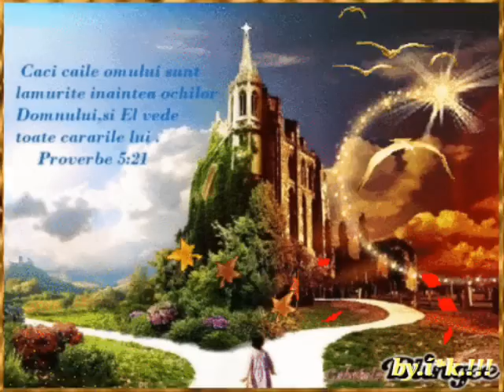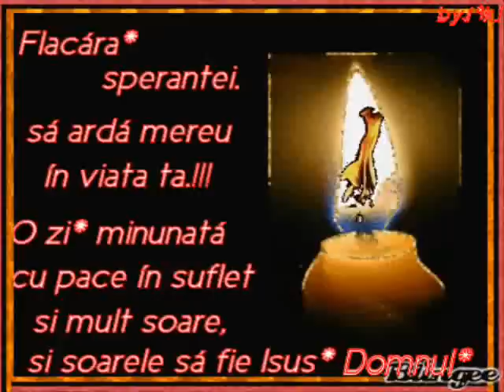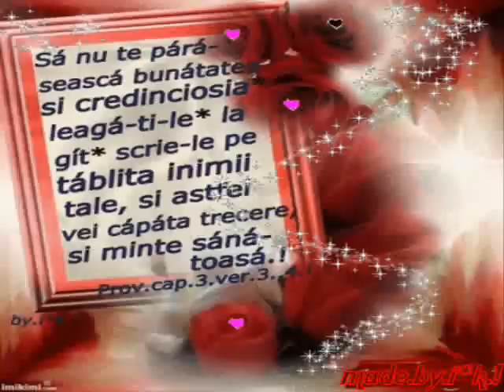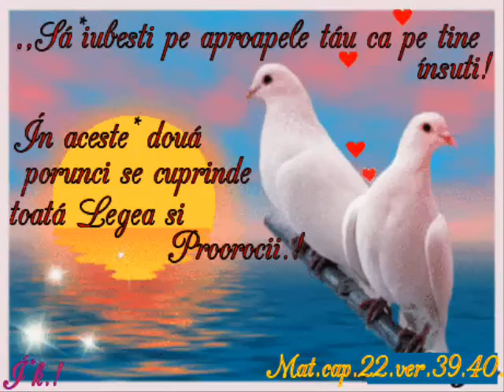muzica crestina 2013 acolo ne este tara